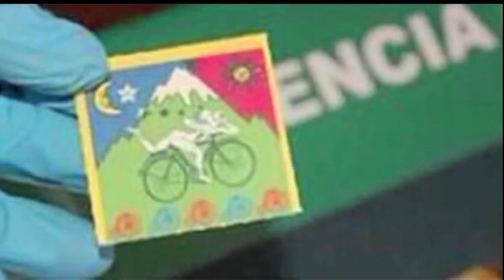Sarasota Police drug warrant round-up